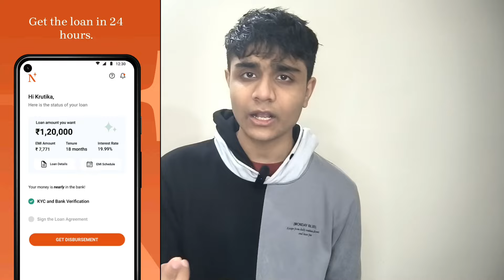Niro Loan App Review |Niro Loan App Real Or Fake?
ji haan dosto aaj hum baat karne waale hai incred loan app ke baare mein toh agar aapko yeh video achi lage toh is video ko like and humaare channel ko subscribe karna mat bhoolna love you all

1.Niro Loan App Review

2.Niro Loan App Real Or Fake?

3.Niro Loan App Se Loan Kaise Le?

4.New Instant Loan App

Ignore Tags-